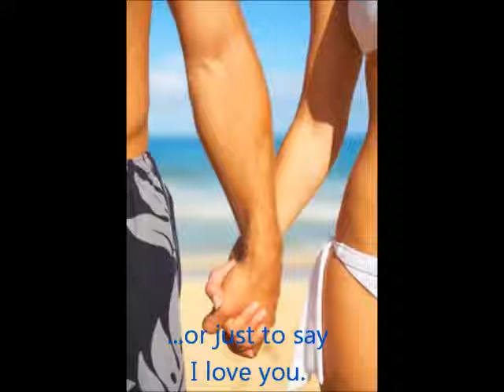Christmas Spa Gift Card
Christmas Gifts with Ripple Massage - perfect spa packages, massage and beauty treatments for women, men, couples, staff, friends.

All spa vouchers come with ...
* Long 12 month expiry
* Valid in any of our 18 regions across Australia
* Choose from a wide range of massage and beauty treatments
* Packages designed specifically for women, couples and also men
* Personalised message
* Beautifully printed and posted, or emailed same day
* Trusted company that has been operating for over ten years
* Fully experienced and qualified therapists
* Health fund rebates for some massages